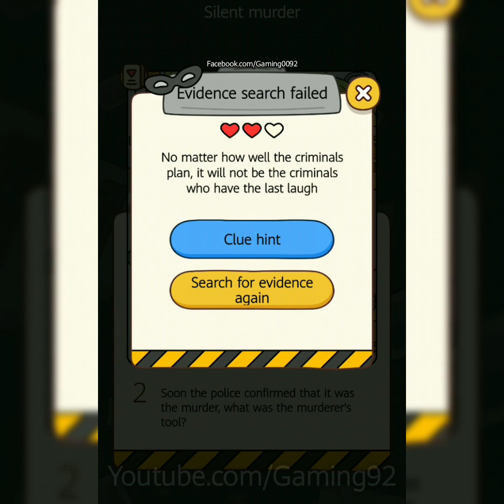Silent Murder | Brain Find Detective Level 4 | Gaming92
Silent Murder | Brain Find Detective Level 4 | Brain Find Detective Silent Murder

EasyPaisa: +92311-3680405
Youtube.com/Gaming92
Fb.com/Gaming0092
ConnectUsama

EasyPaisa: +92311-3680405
Youtube.com/Gaming92
Fb.com/Gaming0092
ConnectUsama